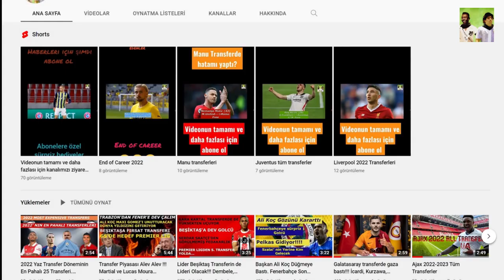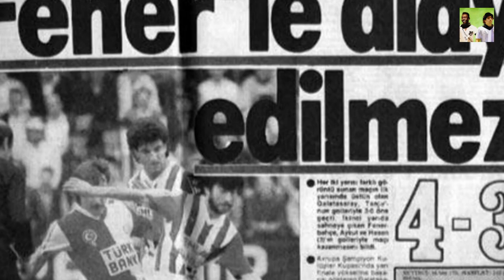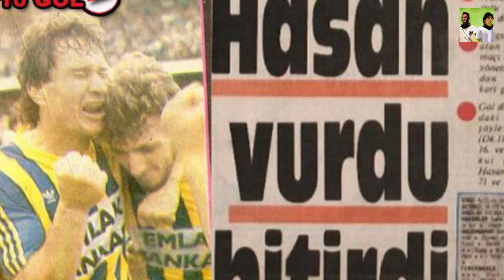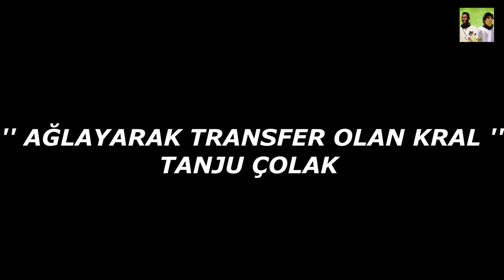Türk Futbol Tarihinin En Büyük Transfer Çalımlar -1. bölüm- Tanju Çolak , Hasan Vezir , Maxi Gomez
Maxi Gomez transferi ilk değildi . Futbol Tarihimizde çok daha fazlası var...

Türk spor kamuoyu ,Fenerbahçenin uzun uğraşlar verip bonservisini 12 milyon eurodan 6 milyonlara kadar dşürdüğü maxi gomezin, şok bir hamleyle trabzonspora transfer olmasını konuşuyor. Başkan ahmet ağaoğlunun oyuncuyu  istanbulda bizzat karşılaması ve sonrasında yaptığı açıklamalar ,her ne kadar öyle olmasada , fenerbahçeye gönderme olarak algılandı. Sosyal medyada ve taraftar forumlarında fenerbahçeli taraftarlar isyan bayrağını çekerken ,başta alikoç olmak üzere fenerbahçeli  yöneticiler yoğun eleştirilere maruz kaldı. Türk futbolundaki  fanatizm seviyesini düşündüğümüzde bu durum şaşılacak birdurum değil. Çünkü ,Rakip takımın renkleri bir araya gelmesin diye kıvırcık salatasına domates koymayanlarda var bu ülkede , Farklı renklerdeki formaları giyen küçük çocukların üstüne yürüyenlerde. Hal böyle olunnca rekabet, daha lig başlamadan transfer döneminde gerçekleşiyor. Elini daha çabuk tutan takımlarımız rakiplerine psikolojik üstünlük kuruyor. Hele birde ismi başka takımla anılan bir futbolcu transfer edildiğinde yer yerinden oyunuyor, bu transferi gerçekleştiren takım adeta ‘’ ağustos ayı Şampiyonu ‘’ ilan ediliyor. Maxi gomez olayı da son olmayacak elbette . belkide  Sizler bu videoyu izlerken bir başka transfer çalımı gerçekleşecek. Tarihimize baktığımızdaysa son maxigomez trasnferinden  çok daha sansasyonel olayların  yaşandığını  görüyoruz.  Arabayla kaçırılılıp transfer edielende var , ağlayarak rakip takıma transfer olanda.Bizde  Sporian ekibi olarak  birbirinden ilginç  bu transfer hikayelerini  siz değerli takipçilerimiz için derledik .
    ‘’Arabayla kaçırılan Forvet’’ Hasan vezir
 Eğer yaşınız 40 civarındaysa, “Türkiye’de ezeli rakipler arasında transfer” konusu açıldığında aklınıza ilk olarak o gelir hep. Hasan Vezir ,,. Yaşınız daha genç olsa dahi Fenerbahçe ile Galatasaray arasında gerçekleşen bu olayı mutlaka duymuşsunuzdur. Hasan vezir , Fenerbahçenin 103 gollü efsane sezonunundaki kadrosunun 9 numarasıydı.fenerbehçe o sezon rekorları kırarak şampiyon olmuş, çaykur rizespordan kiralanan hasan vezirde oynadığı futbol ve attığı gollerle isminden söz ettirmişti. özellikle galatasarayla oynanan türkiye kupası yarı final rövanş maçında tam bir kahramana dönüşmüştü. ilk devreyi 3 0 geride kapatan fenerbahçe aykut kocamanın 1 hasan vezirinde 3 gol atmasıyla maçı 4 3 kazanmış ve finale çıkmıştı. maç sonunda hasan vezir omuzlardaydı . ancak attığı 3 golle bir kahramana dönüşen hasan , sezon tamamlandığındaysa hain damgası yiyecekti .
 İstanbul’dan uzaklaşan araç Bursa’ya, Özhan Canaydın’ın tekstil fabrikasına doğru ilerlerken Gürsoy, “Seni kaçırıyoruz Hasan. Artık dönüşü yok bunun” der... hasan şok olmuştur. 3 gün sonra F.Bahçe’nin Beşiktaş ile oynayacağı Türkiye Kupası final maçında forma giymek istediğini söyler ama Gürsoy için bu ciddi bir risktir: Bir şey olmaz. Seni gönderirsek transfer yatabilir. diyerek hasanaın bu isteğini geri çevirir.  ertesi gün Fethiye’deki bir tatil köyüne gazeteciler çağrılır, sözleşme imzalanır... Hasan artık Galatasaraylıdır... Hasan bir fenerbahçe efsanesi olmanın eşiğindeyken bu olay sonrası hain ilan edilir.
   ''ağlayarak transfer olan kral '' Tanju çolak
 Türk Futbol tarihinin en büyük golcülerinden tanju çolağın galatasaraydan fenerbahçeye trasnferide bir hayli ilginç.1987 yılında transfer olduğu galatsarayda geçirdiği 4 sezonda gol rekorları kırmış , avrupada en çok gol atan oyuınculara verilen altın ayakkabının sahibi olmuş,  her açıklamasında çocukluğundan beri galatsaraylı olduğunu ifade etmiş tanju çolak, 1991 yılında fenerbahçeye transfer olduğunda adeta yer yerinden oynamıştı. yıllarca bu transferin kendisinden kaynaklı olmadığını, ağlayarak galatasaraydan ayrıldığını söyleyen tanju çolak  bu ilginç olayı şu şeki aksi takdirde takım içi sıkıntılar çıkabileceğini söyler. mustafa denizliju daha fazla dayanamaz ve sabaha karşı 4 te kendisini fenerbahçeli yapan sözleşmeyi imzalar.  bu transfer gs taraftarları arasında büyük bir travmaya sebep olur . galatasaraylı tanjunun fenerbahçeye transferini bir türlü kabullenmek istemezler. ancak kral tanju yıllar sürecek olsa bile yeniden kendini takımına kabul ettirir. yıllarca kızdıkları tanjuya kongre üyeliği vererek  bir bakıma onu affdeceklerdir.